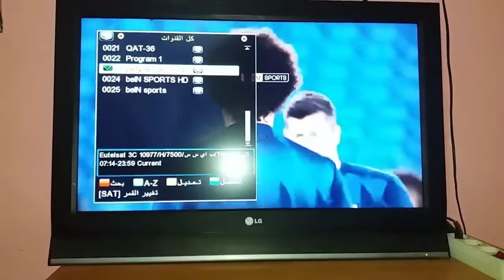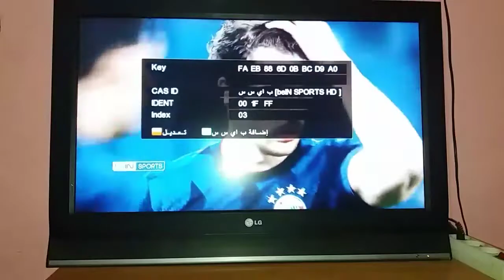Live feed lazio vs bayeer Munich 2021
شاركوا معنا هذا الفيديو مع اصدقائك ليستفيد الجميع 📹

شاهد قنوات بين سبورت العربية مجانا دون التزام ولا مصاريف